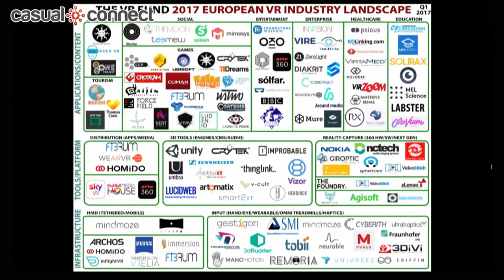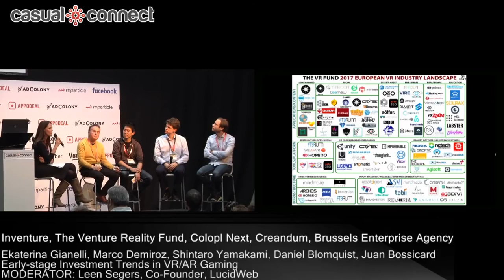Early-stage Investment Trends in VR/AR Gaming | PANEL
Delivered at Casual Connect Europe 2017. While VR/AR has made significant leaps, investment is still vital to the space. So how can you get funded? In this panel, investment experts will discuss early-stage investment trends in VR/AR gaming, provide advice to VR content creators looking for funding, explain how to make gaming startups more investable, share what investors are looking for in game studios, provide a VC’s view on funding gaming/VR startups and detail what top VCs look for in gaming startups.

Panelists: Ekaterina Gianelli, Investment Director, Inventure
Marco Demiroz, Co-Founder & General Partner, The Virtual Reality Fund
Shintaro Yamakami, CEO, Colopl Next
Daniel Blomquist, Partner, Creandum
Juan Bossicard, ICT and Creative Industries Business Unit and Cluster Manager, Brussels Enterprise Agency
MODERATOR: Leen Segers, Co-Founder, LucidWeb